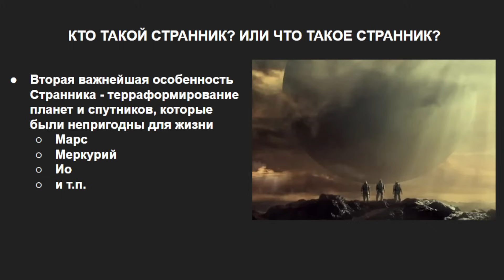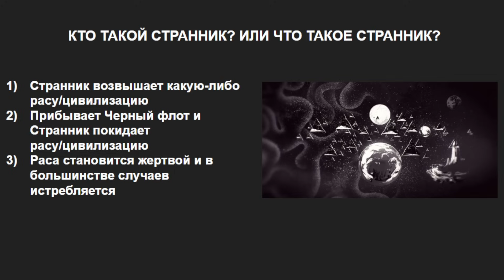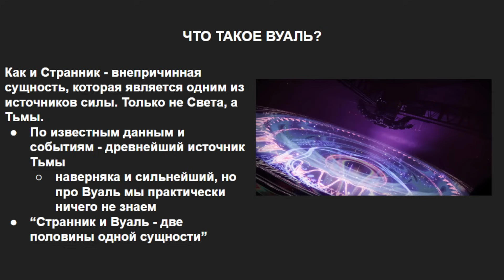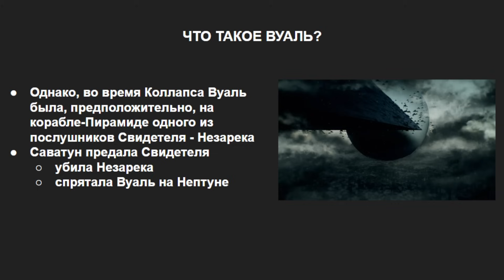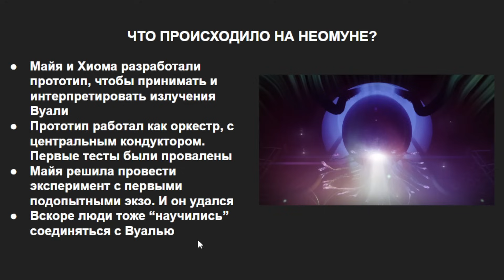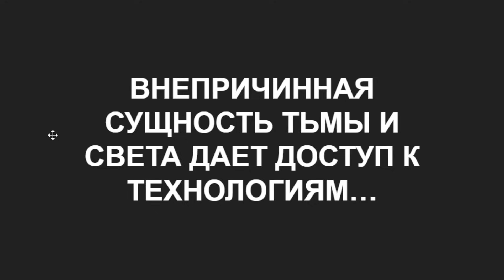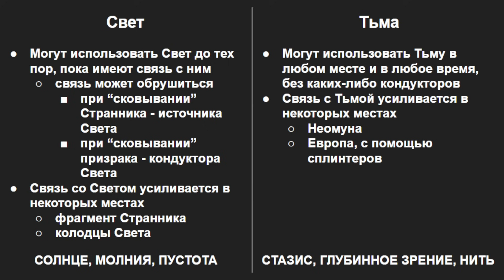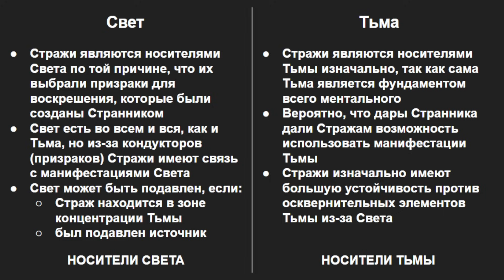Странник и Вуаль | Лор Destiny 2